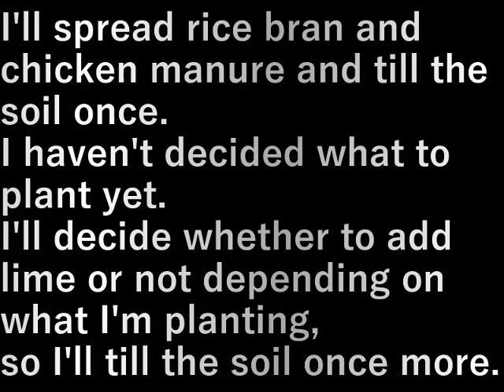村民農園カボチャ跡糠撒き(2024.8.14)Spreading rice bran on pumpkin fields at the village farm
米ヌカと鶏糞を撒いて一回耕します
植えるものは決まっていません
植えるものによって石灰を入れる入れないが
決まるのであと一回耕します

I'll spread rice bran and chicken manure and till the soil once.
I haven't decided what to plant yet.
I'll decide whether to add lime or not depending on what I'm planting,
so I'll till the soil once more.

設備屋の適当田舎暮らし